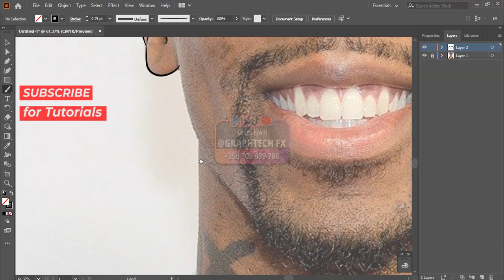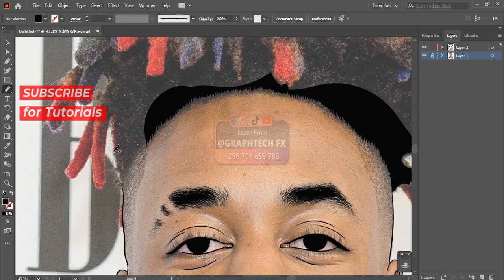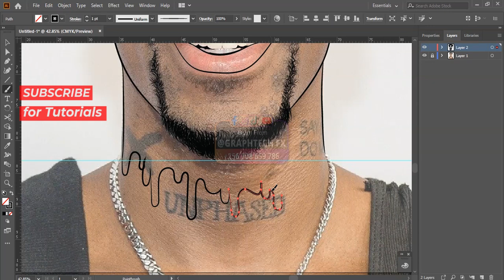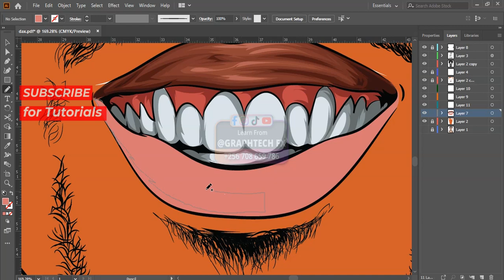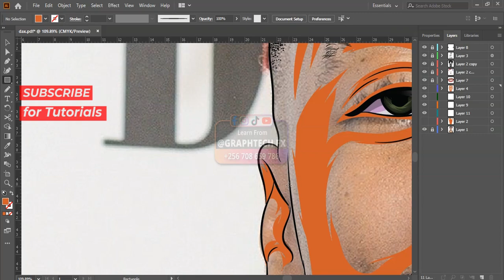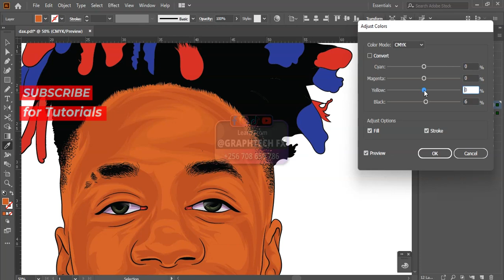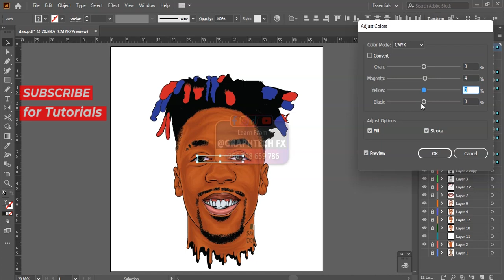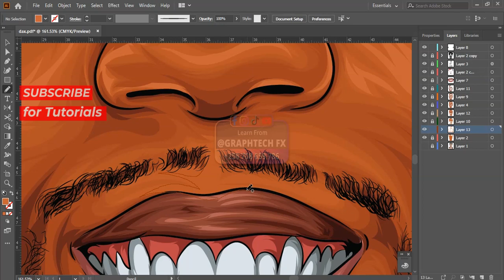DRAWING DAX SPEEDART ( ADOBE ILLUSTRATOR ) 2023 ART OF THE YEAR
@Thatsdax this is yours

soon posting updated tutorial videos